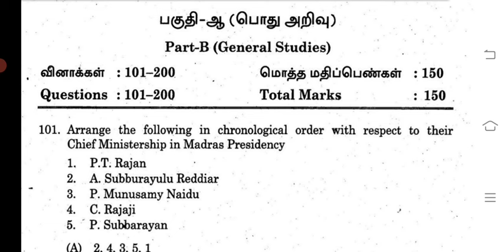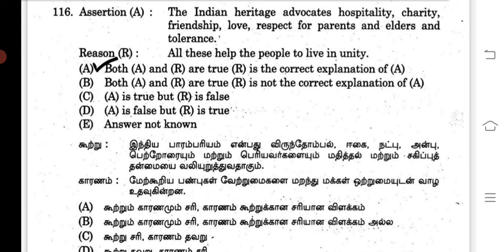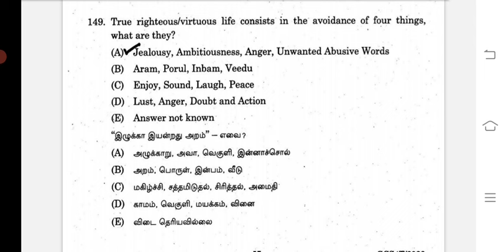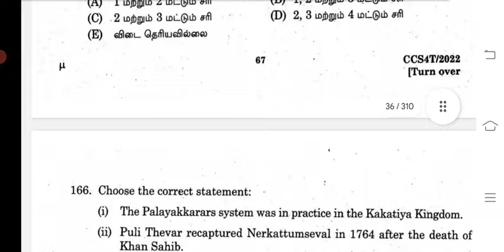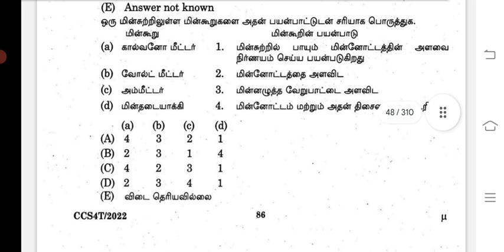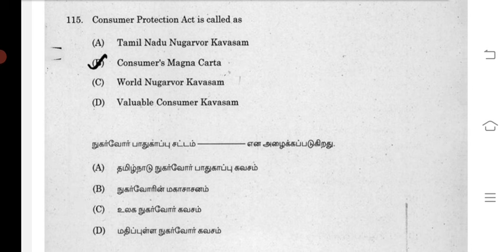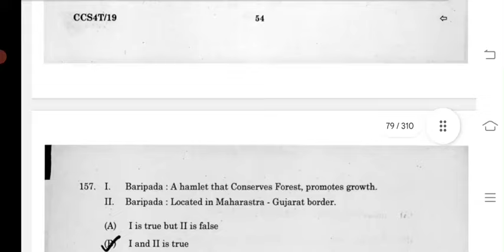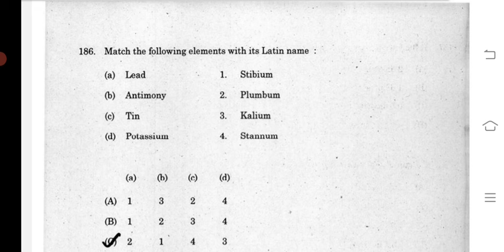🛑💥🏅📚இதுவரை TNPSC G4 (2022, 2019) தேர்வில் பொது அறிவு பகுதியில் கேட்கப்பட்ட 500 வினாக்களின் தொகுப்பு.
🛑🎯💥 TNPSC g4(2022,2019) பொதுஅறிவு தேர்வில் கேட்கப்பட்ட 500 வினாக்களின் தொகுப்பு/Tnpsc g4 gk/General study

Hi friends... 💥💥💥 Available pdf Given Below

MS TARGET TNPSC
PREVIOUS YEAR QUESTION PDF DETAILS
(TAMIL+GK)-6000+ questions
1.Tamil -2500+questions
2.Polity-750+questions
3.Geography-850+questions
4.History-650 questions-
5.Economy-650+questions
6.INM-275+Questions
7.unit8 and 9 200+ questions
8.science 150+ questions

If any body need pdf...

general study revision
tnpsc g4 gk previous year questions
tnpsc g4 tamil eligibility test
10th gk
tnpsc g4 2024 gkrevision
9th gk
8th gk
7th gk
6th gk
தமிழ் தகுதி தேர்வு

Hi friends... I am sasi, all vedios link given below..pls check and follow our vedios.

இதுவரை TNPSC G4 History (வரலாறு) பாடத்தில் கேட்கப்பட்ட வினாக்கள் play list vedio link.

8th new book polity video...💥📝📝📖